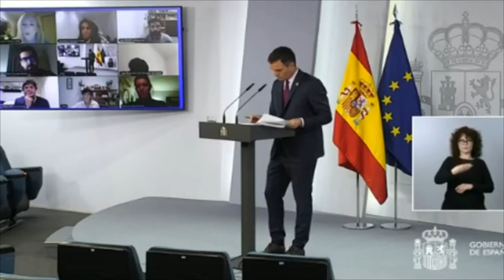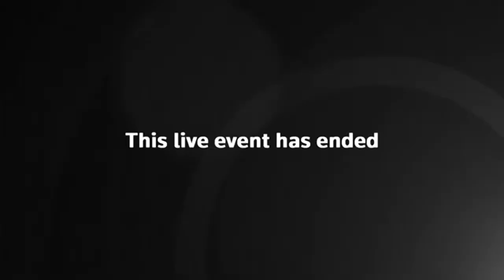Pedro Sánchez interviene tras la Cumbre del G20 22/11/2020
Escúchanos Conviértete en miembro de este canal para disfrutar de ventajas

00:00 Espera

00:11 Comienzo de la intervención del Presidente de España Pedro Sánchez en la cumbre del G20.

4:15  El Plan se estructura en torno a diez políticas tractoras que van a incidir directamente en aquellos sectores productivos con mayor capacidad de transformación de nuestro tejido económico y social.

1:0957 Pedro Sánchez: "Vamos a combatir la migración irregular, la vamos a combatir".

1:11:10 Pedro Sánchez "España no va a permitir esos tráficos irregulares de seres humanos".